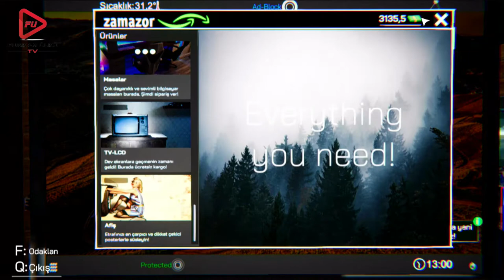İNTERNET CAFE SİMULATÖR BÖLÜM 13